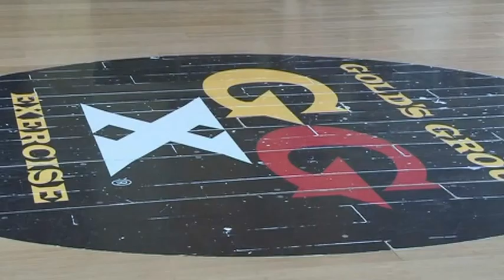Wedding Dance - Last Rehearsal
Argentina Tango, Cha-cha-cha, Samba